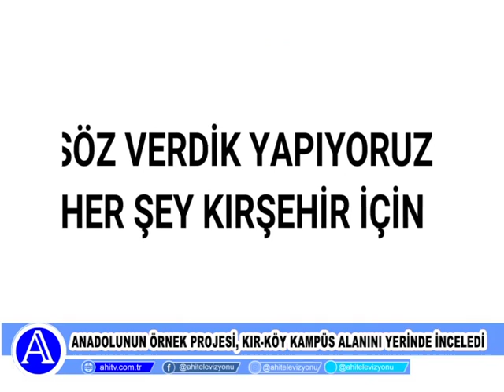Başkan Ekicioğlu, Anadolunun Örnek Projesi, Kır Köy Kampüs Alanını Yerinde İnceledi